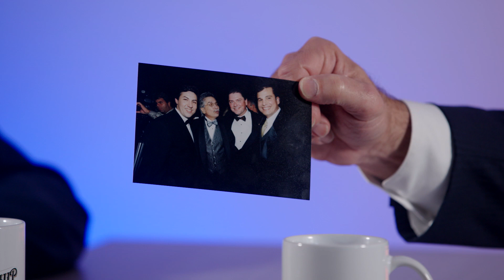Proyecto Podcast, Ep 7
This week on the podcast former LBA President Gus Gil and President of Gil Development joins LBA current President Gus Cabrera.

Gil Development is a family owned and operated business for over 50 years. Their success has been built on a very simple philosophy: never compromise on quality or customer service. They work closely with their clients, understand their needs, and take care of all the details to ensure a satisfying experience.

Having done it all, from mid-rise developments to track homes, warehouses, to office and medical buildings, Gus Gil dives into his current focus of high end luxury homes and his tenure as a former LBA President.

In this episode you will learn about the Latin Builders Association of the early 2000s, the early days of Proyecto Magazine, some of his fondest memories and biggest challenges.

 As well as:

-Gil Development’s operations and current focus
-Importance of the Latin Builders Association Legacy
-The “Old Guard” Of the Latin Builders Association
-Opinion on the current Luxury Market
-Interest Rates
-Demand for new construction
-Local politics